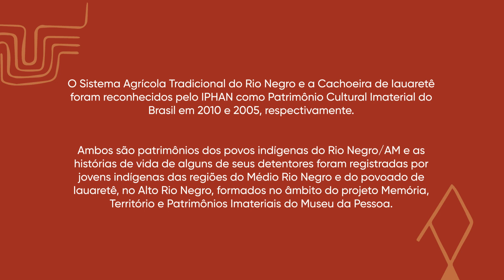PCSH HV1339 Donata Bezerra Povo Baré fim